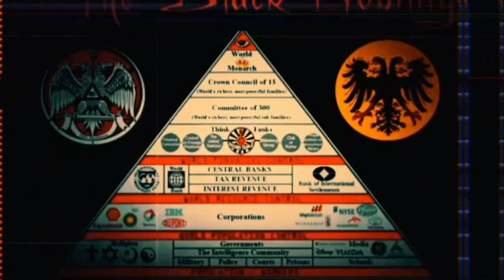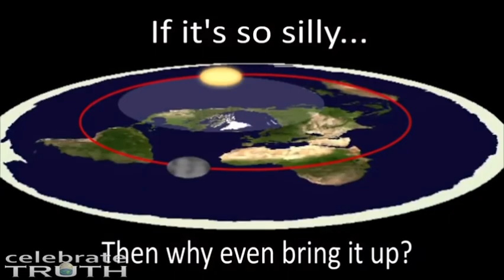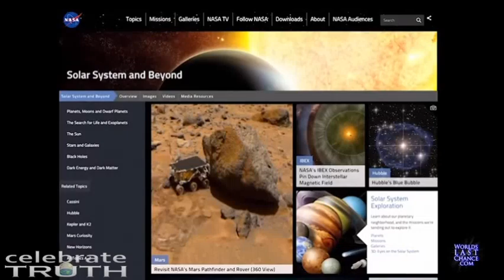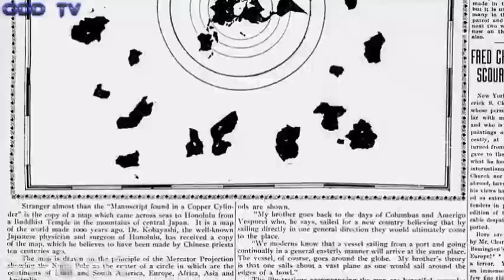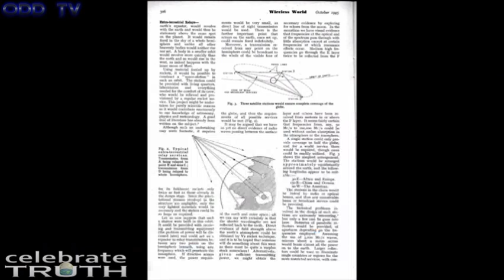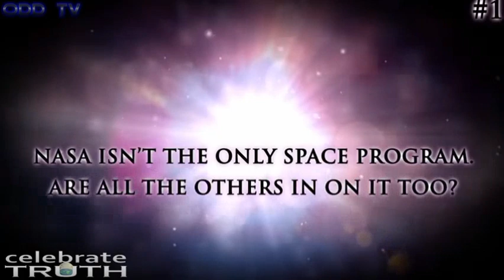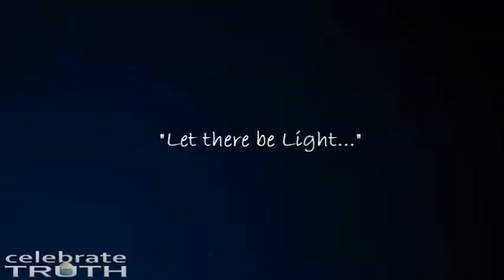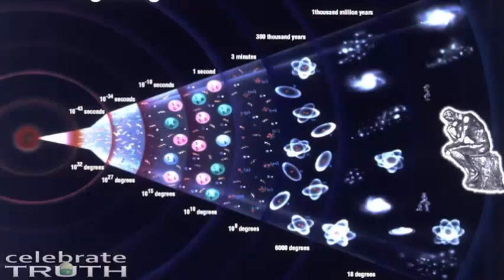Impossiball: Jesuit Worship Of Appollyon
This Documentary is made up of videos from some of the best Biblical Cosmology content creators around. It was edited by the Remnant Warrior and Brought to you on the Kingdom Productions Network but the original was borrowed from Celebrate Truth with clips from Robbie Davidson, ODD TV, Pastor Charles Lawson, and more.